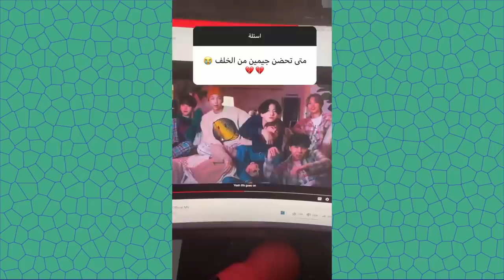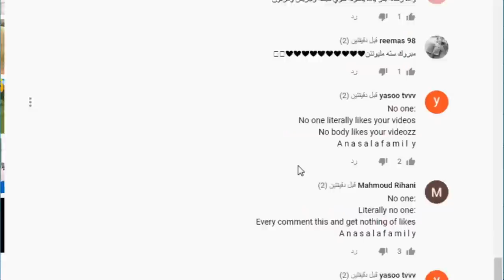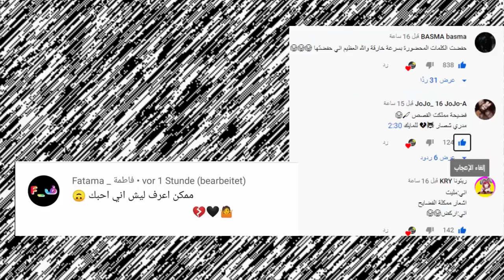رد انس واصالة وتهجمهم على عصابة بدر وفضيحة ابو فلة ونارين بيوتي وزواج نور مار وبيسان اسماعيل وانس !؟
اصالة المالح
Music anasala
Alwan tube
Related
مملكة القصص
Related
Mo Vlogs
Ahmad Aburob
هلكني المرض !!
جول مان
اغنية طول ما احنا سوا //اصالة :انس
Eman Jaf
ما عليك سوى الانتساب إلى هذه القناة للاستفادة من المزايا: